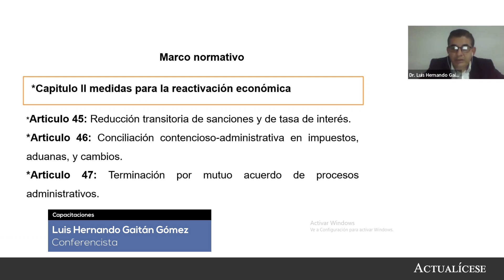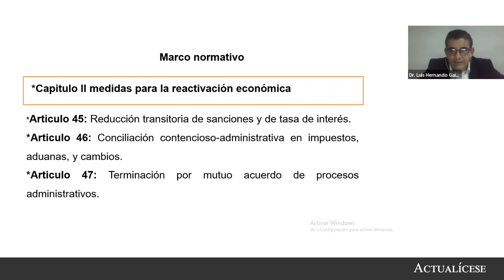Novedades en materia de procedimiento tributario con la reforma tributaria 2021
El capítulo II de la Ley de Inversión Social contiene las medidas para la reactivación económica del país debido a la pandemia del COVID-19. Dentro de este capítulo están algunos artículos que tienen las novedades sobre procedimientos tributarios, como la reducción transitoria de sanciones.